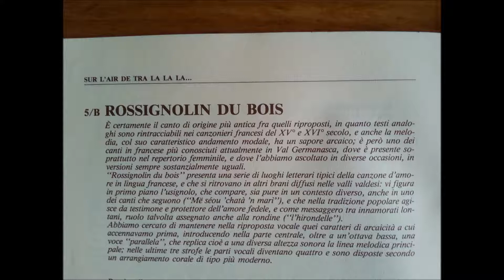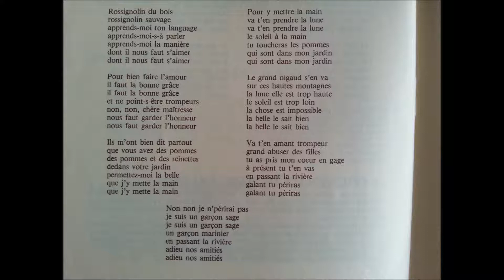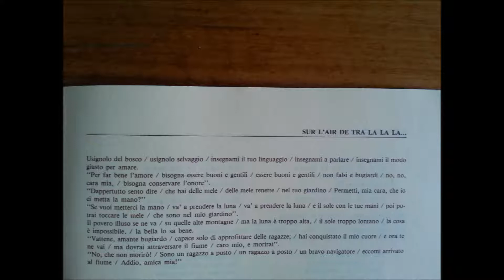La Cantarana Sur l'air de tra la la la 5B Rossignolin du bois